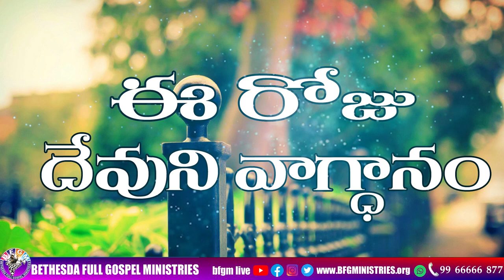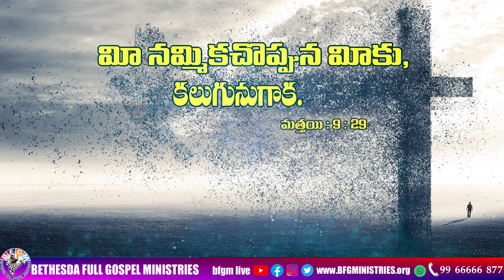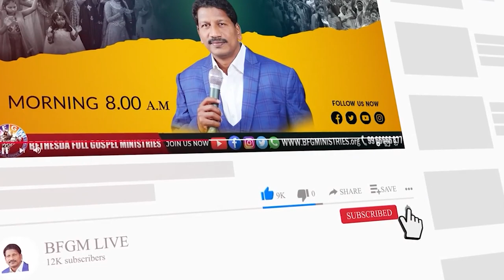Today's promise 18.02.2023 | BFGM LIVE